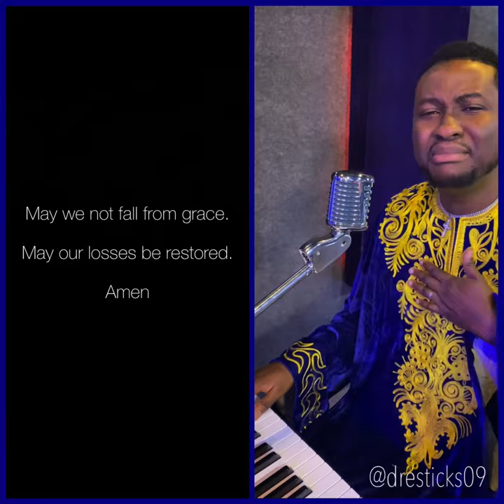Prayer Song Refix By Dre-sticks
A prayer song as rendered by young Islamic clerics Refixed by Dre-sticks